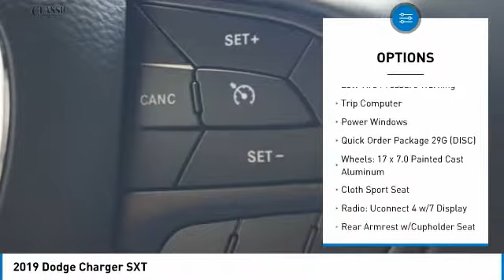2019 Dodge Charger Arlington TX, Fort Worth TX, Dallas TX, Irving TX Grand prairie TX KH678533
1111 I-20 East Frontage Rd

You may qualify for additional rebates. Price includes: $1,750 - Southwest 2019 Retail Bonus Cash SWCKA1, $750 - Southwest 2019 Bonus Cash SWCKA, $2,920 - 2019 Retail Consumer Cash 63CK1, $750 - Southwest BC DFW/Sherman DMAs Retail Bonus Cash SWCK1R (Non-APR) 2019 Dodge Charger SXT 4D Sedan 8-Speed Automatic 3.6L V6 Flex Fuel 24V VVT RWD Plum 19/30 City/Highway MPGbrBlack Cloth.brbrVisit or give us a call at ! Classic CDJRF Relax...and enjoy the difference!brBest Experience! No Haggling, No Tricks, No Games, Transparent, Hassle Free Environment!